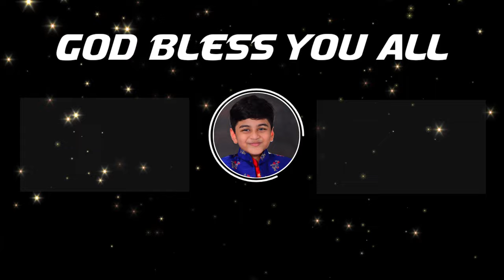Today's Promise 07.07.2023 | KATURI SAMUEL